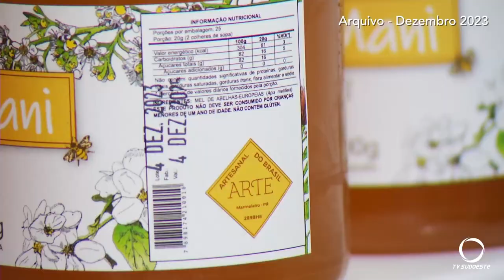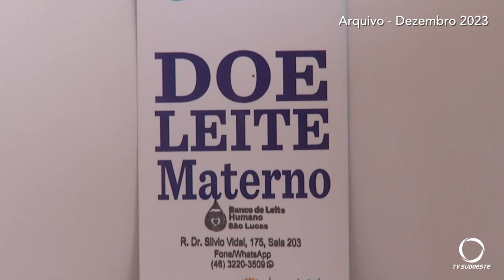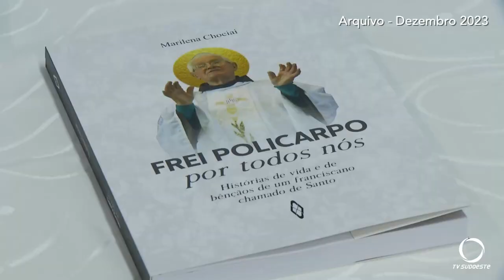Retrospectiva de Dezembro de 2023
Atualidade: Lembre das reportagens feita pela equipe da TV Sudoeste que mais marcaram o mês de dezembro de 2023.